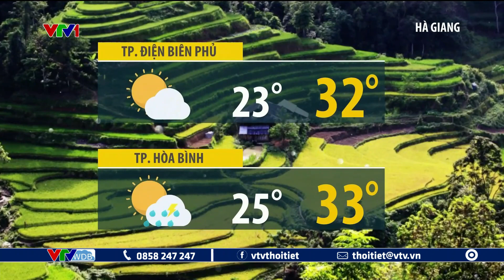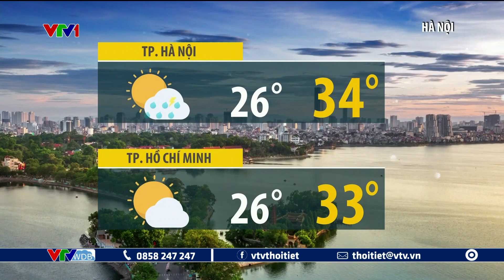Dự báo thời tiết 19h45 - 15/08/2023 | Hà Tĩnh - Ninh Thuận nắng nóng diện rộng | VTVWDB